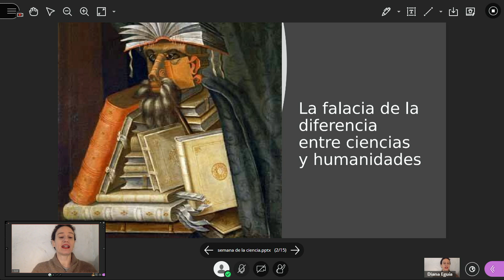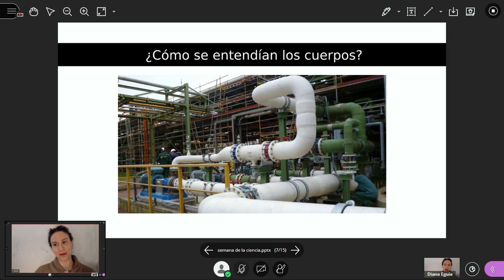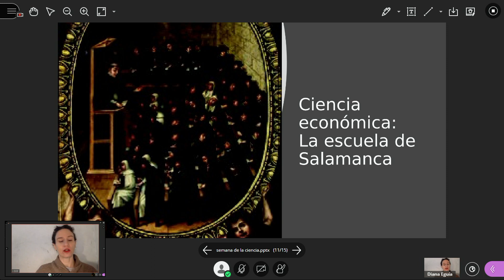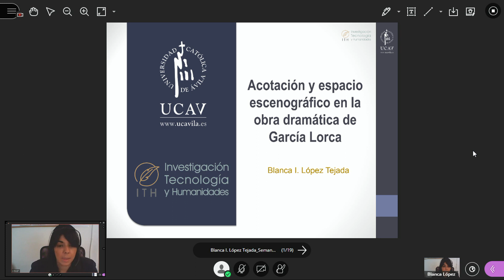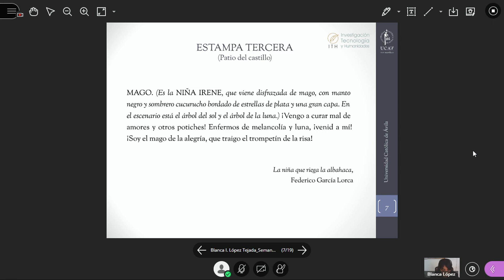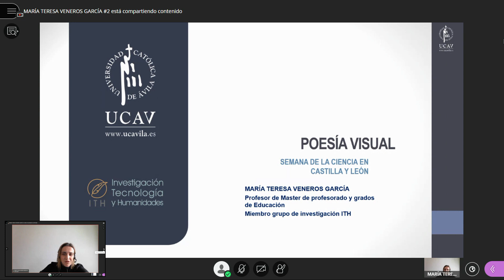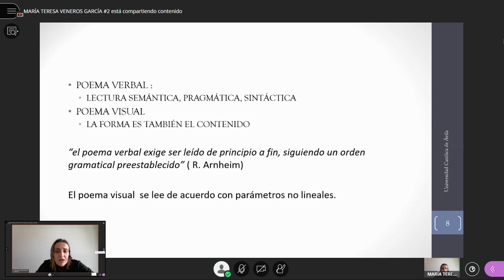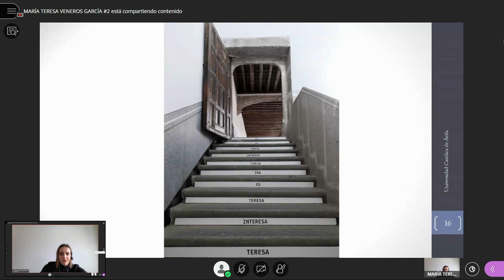Filología para las nuevas perspectivas literarias | Semana de la Ciencia CyL 2022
Semana de la Ciencia 2022

"Filología para las perspectivas literarias: Poesía visual y arte dramático."
Ponentes: Diana Eguia, María Teresa Veneros y Blanca López Tejada.

Acto enmarcado dentro de la Semana de la Ciencia en Castilla y León coordinada por el Parque Científico de la Universidad de Valladolid en colaboración con la Fundación Universidades y Enseñanzas Superiores de Castilla y León.